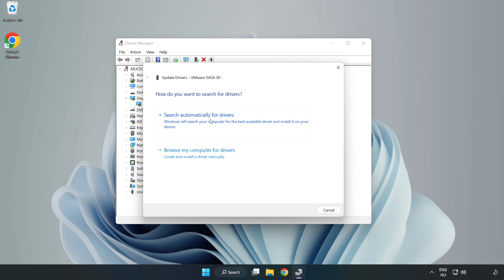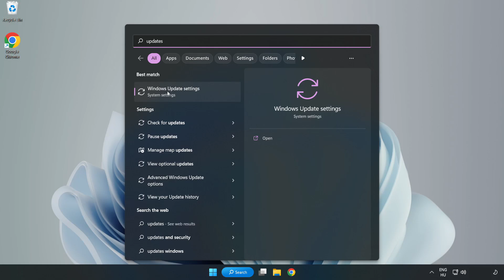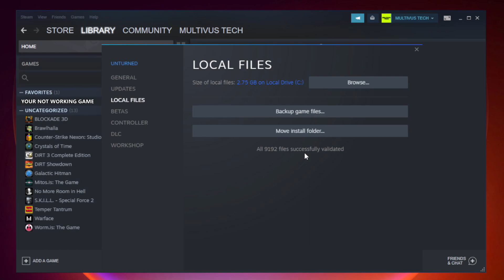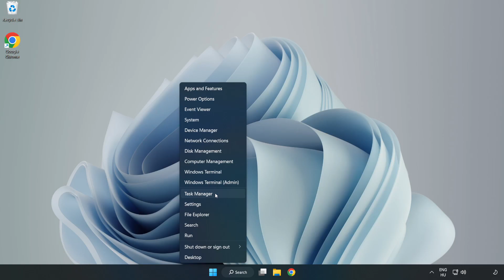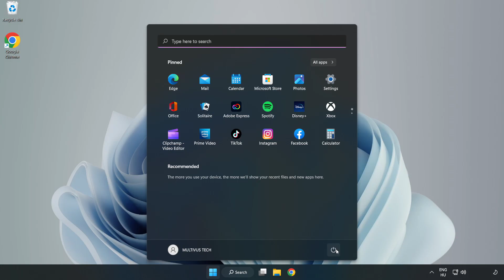How to FIX Far Cry 4 Crashing on Startup!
I'm going to show How to FIX Far Cry 4 Crashing on Startup!